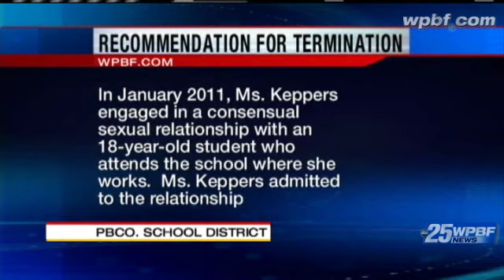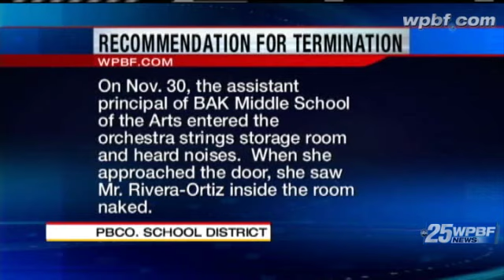School Workers Could Get Fired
Three district employees could lose their jobs because of allegations of theft, sex with a student and being naked in a school storage room.